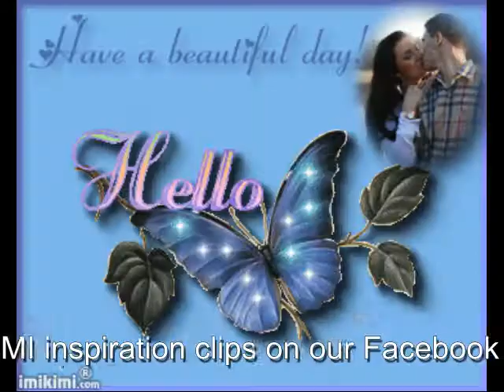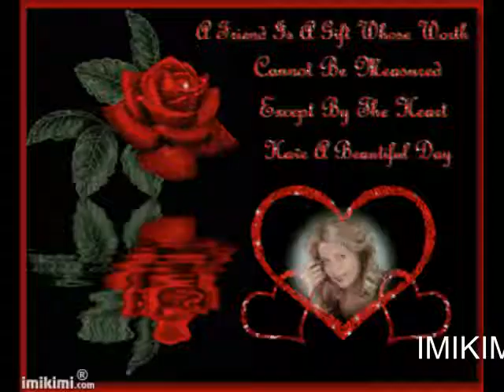IMIKIMI Animated Have a Beautiful Day Photo Frames by: Photo Art and Fun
IMIKIMI Animated Have a Beautiful Day Photo Frames.

Here we have more then 1000 animated Have a Beautiful Day Photo frames for you.

You can create them with your own photo's on the imikimi site and surprise your Friends and with it.

Search for: beautiful day animated on the IMIKIMI site ( on top right corner )

Watch the inspiration video.